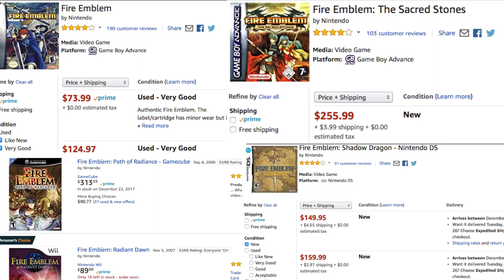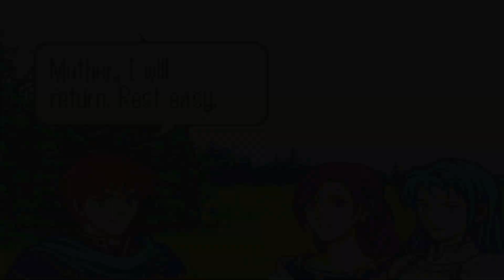What Fire Emblem Has Become - ZaffreRevolution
...And what I want to do to improve it. Fire Emblem has changed a lot over the years and I'm not entirely happy with how it stands as a franchise right now. Here's why, and here's what I would do about it.

Hey look, the third consistent upload! This would've been uploaded Sunday, but that was Christmas Eve, and I wanted to enjoy my favorite holiday and not spend the days editing the video! But that's okay, because here it is now! A day late because there was an editing problem so I had to edit again. That's okay, better late than never, and I'm happy with how it turned out. Thank you everyone for voting on the next video on Twitter, I'm really happy that Fire Emblem won. I have a lot of opinions on the franchises, and this'll be the first of many more discussion videos for it sometime in the future!

Hope you all have been enjoying the discussions, they're some of the most fun I've had yet! Of course this was a pain to edit, finding 60fps footage on the 3DS games that I can't capture myself, and having to crop all the stuff on the videos out and whatnot, but hey, all's well that ends well I suppose. My opinions are gonna be very controversial in this video, so I'm prepared for a bit of backlash, but I'm content with what I said and hope you all enjoy regardless. I love engaging in conversation with you guys in the comments section anyways.

You all make it worth it, and I couldn't be happier with the progress this channel is making :D I'll see you all in the comments, or the next video, whatever comes first. Stay awesome you beautiful people!